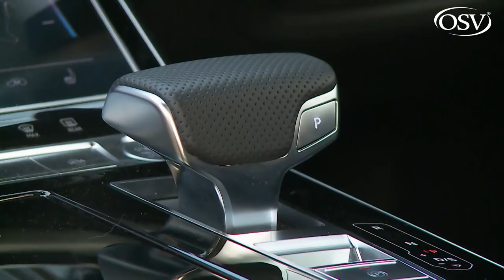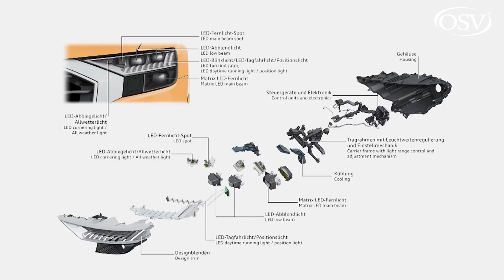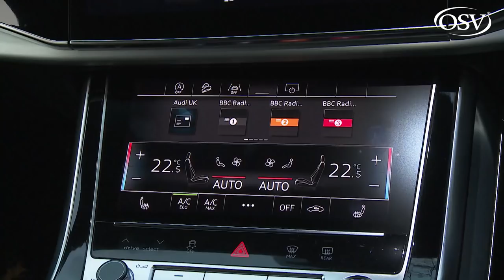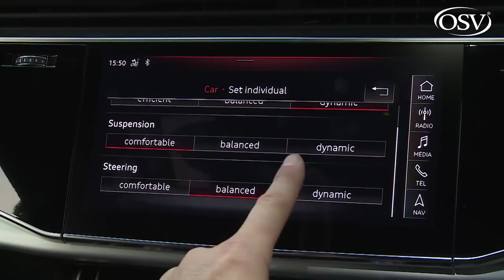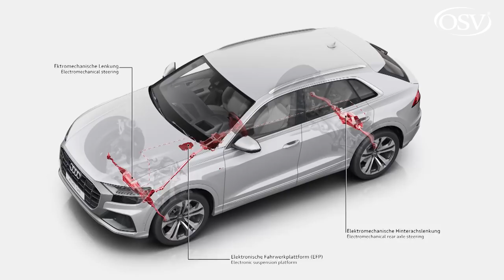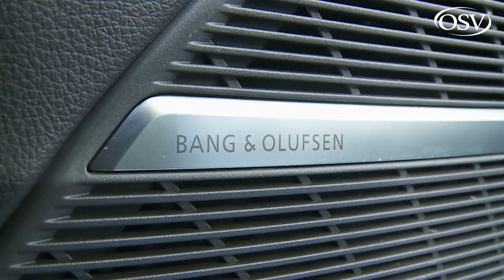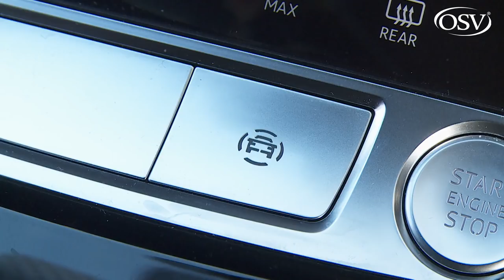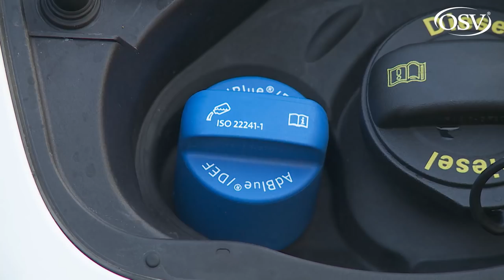Audi Q8 2019 - Can it top the Range Rover?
The Audi Q8 is one of those large coupe-style SUVs, part of a genre pioneered by BMW a decade ago with their X6 and subsequently copied by Mercedes. Audi's considered solution for fashion-orientated folk browsing in this segment is Q7-based and very Vorsprung durch technic.

Background
The Volkswagen Group's MLB Evo platform has certainly spawned lots of luxury SUVs. First, we had the Audi Q7, then the Bentley Bentayga, the Porsche Cayenne, the Volkswagen Touareg, the Lamborghini Urus and now we've come back full circle to a derivative of the Q7, this swoopier Q8.

You can see why Audi wants a slice of the large sector SUV-coupe market. BMW has, after all, shifted over half a million X6s since that car pioneered the genre a decade ago. This one rolls off the same Slovakian Bratislava line as the Q7, the Cayenne and the Touareg and shares the same wheelbase and cabin width as its large Audi stablemate. The driveway demeanour though, is very different here, the emphasis on fashion, rather than family. It's pointless asking whether we really need this kind of car. People want them. Audi's made one. Is it any good? Let's find out.

Driving Experience
The Q8's primary engine is the '50 TDI' 3.0-litre diesel unit we're familiar with from the A7 Sportback and the A8. Most will go for this unit in 286PS form, but you can also talk to your dealer about a lesser version of this powerplant with 231PS (the Q8 '45 TDI'). A 3.0 TFSI petrol-engined variant with 340PS (the Q8 '55 TFSI') is also being made available and Audi is also developing a top RS Q8 flagship version. We'll focus on the '50 TDI' 286PS derivative because most customers will. This puts out a hefty 600Nm of pulling power and accelerates this large SUV from 0 to 62mph in 6.3 seconds on its way to a top speed of 144mph. Your transmission will be an 8-speed Tiptronic auto. And of course there's standard quattro 4WD, which divides torque front-to-rear in a 40:60-split. When required, it transfers the majority of power to the axle with the better traction.

Adaptive air suspension with controlled damping is a standard feature, with a sport set-up. This further improvers the supple ride you can expect from the aluminium five-link front and rear suspension. It can be adjusted to four modes with the Audi drive select dynamic handling system, varying the ride height of the body by up to 90mm. Q8 buyers also get standard 'progressive steering' which becomes increasingly direct as the steering angle increases.